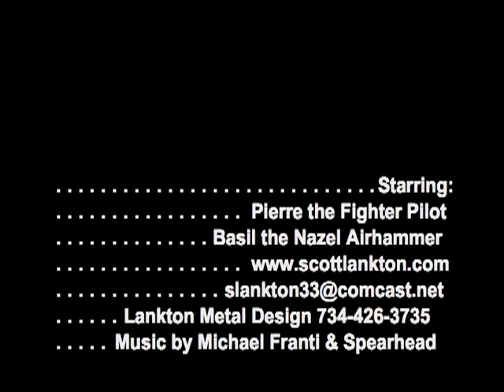Scott Lankton Forging Hot Iron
Scott Lankton, Master Artist Blacksmith, forges hot iron as well as other metals in his studio in Ann Arbor, Michigan. Trained as a jeweler in the US, and as an Artist Blacksmith in Germany, he is well known for his beautiful Railings and Gates, Furniture, Fireplace accessories, Kitchen Pot Racks, Roses, and Pattern Welded Damascus Knives. Among many commissions, he reproduced the famous Sword Blade from the Sutton Hoo Ship Burial for the British Museum in London. This video shows him working in the studio. tele.